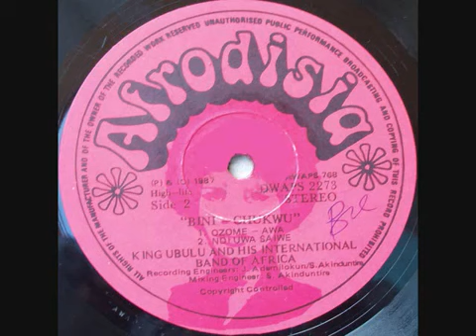OZUOME AWA - King Ubulu & His International Band